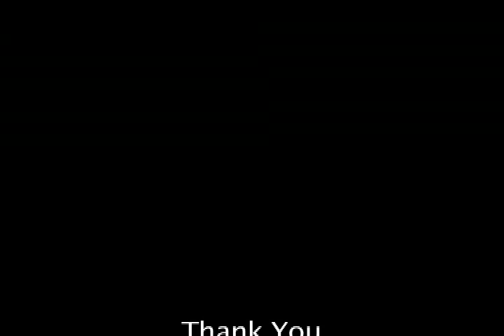Recording Artist Lyfe Jennings Interview by Knowa Johnson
INTERVIEW WITH LYFE JENNINGS 3 DAYS AFTER HIS ALBUM STATISTICS WAS RELEASED. BY KNOWA LOGIC